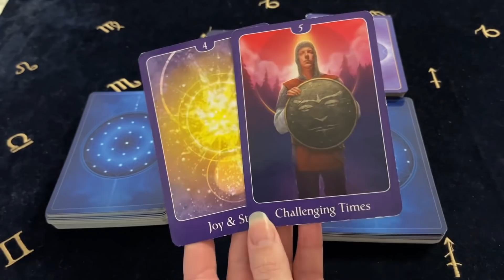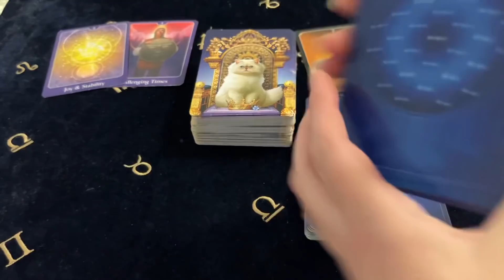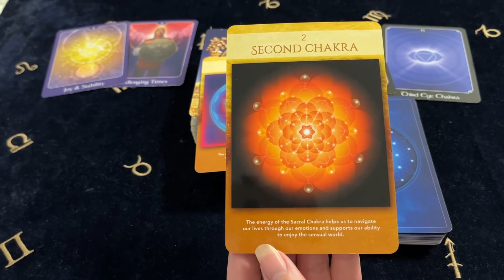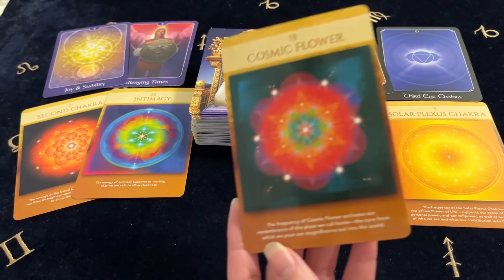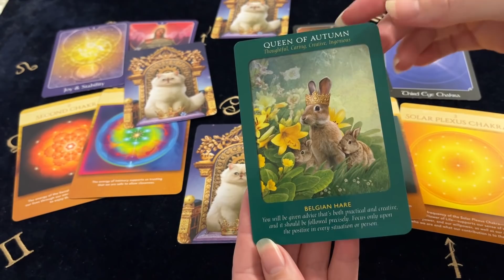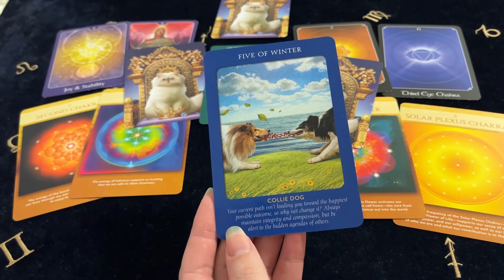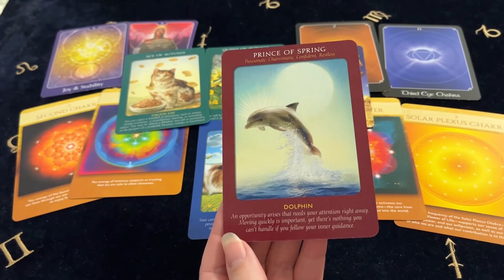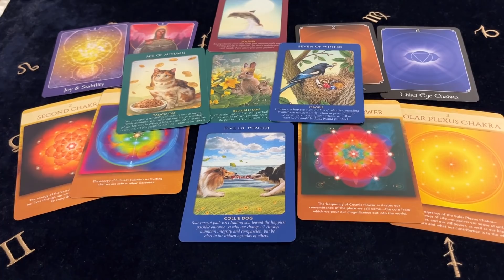AQUARIUS A HUGE WINDFALL! THE MIRACLE COMES IN UNEXPECTED! Nov 29 - 5 Dec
Decks Used ~
The Psychic Tarot For The Heart - John Holland
The Psychic Tarot - John Holland
Sacred Geometry Activations Oracle - LON
Sacred Geometry Of Relationships Oracle - LON
Animal Tarot Cards - Radleigh Valentine